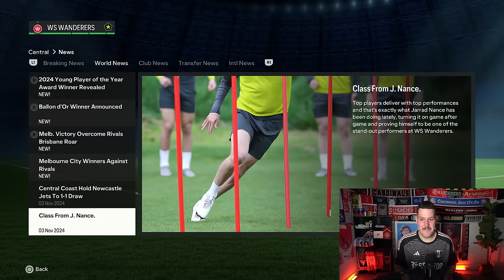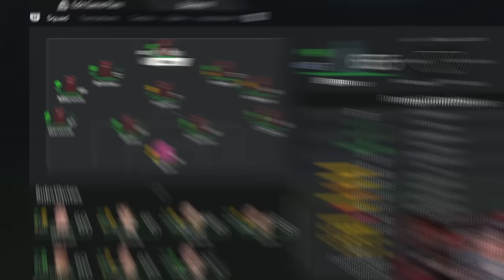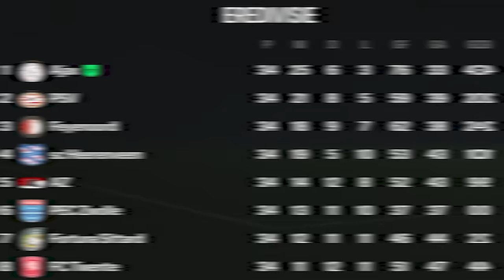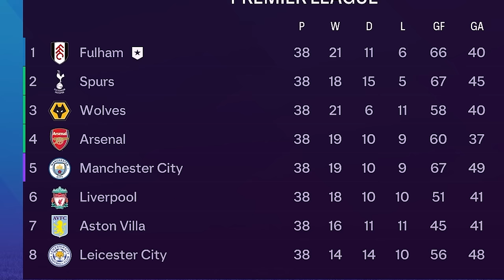I Won a Ballon D'or with Myself